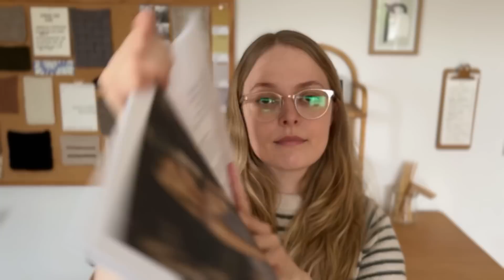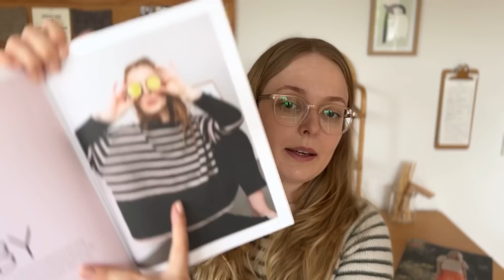stripe hype sweater, labeling my knits & a travel yarn haul • marlene’s knitting podcast, episode 17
more information ✨

• Stripe Hype Sweater by Kutovakika, using Olivia and Oliver Merino DK (pumpkin spice, hot cacao, terracotta) and the Sandnes Garn Double Sunday in almond + Sunday in stovet olivengronn
• Marcu Polo test knit for the Creadia Studio in the Önling Everyday Kit in Linen and Light Flax

people and shops mentioned ✨
@HandmadeWithKaye and @knitwithkali & @truelaneknits
@emweecurt and @what.maya.made

together with @lydiarhabarber I’m hosting the summerstripesKAL over on instagram starting from the 30th of june and running for two months, find out more information over there in our stories and highlights @lydiarhabarber

to win the knitting tags & barber cords kit please make sure you are following the channel and leave a comment with what you’re most looking forward to this summer (knitting or anything other)! don’t forget to like the video and I’ll try and film another episode in about two weeks so you’ll have some time to enter and I’ll use a random comment picker to choose a winner whom I will contact afterwards and announce in my next video! please don’t give your contact information to random people pretenting to be me! open to adults (18+ years) living in the eu.

my measurements •
I‘m 169 cm tall and my bust measures ~ 100 cm.

technical stuff •
my jingle music is by boyfriend and his guitar, other music featuring is free of licence and from the YouTube studio. I’m using my iPhone 13 pro to shoot my videos and edit them using the InShot app. I use the Canva app to create all my artwork like my thumbnails.

H A P P Y  K N I T T I N G ♥️